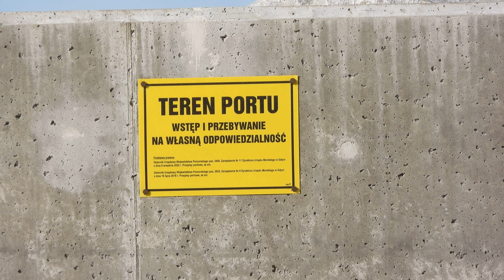Przekop Mierzei Wiślanej - 8.10.Ależ widowisko! Wielkie fale rozbijają się o Falochron Wschodni.